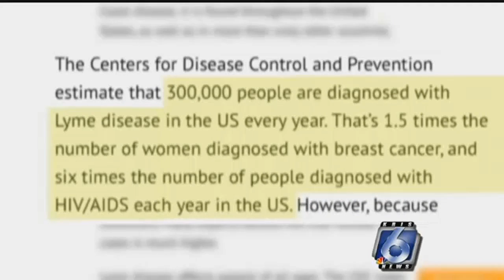30,000+ cases of Lyme disease reported each year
30,000+ cases of Lyme disease reported each year